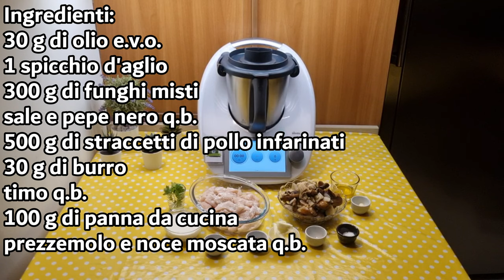Straccetti di pollo cremosi con funghi per bimby TM6 TM5 TM31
Ingredienti:
30 g di olio e.v.o.
1 spicchio d'aglio
300 g di funghi misti
sale e pepe nero q.b.
500 g di straccetti di pollo infarinati
30 g di burro
timo q.b.
100 g di panna da cucina
prezzemolo e noce moscata q.b.

English
ingredients
30 g of extra virgin olive oil
1 clove of garlic
300 g of mixed mushrooms
salt and black pepper to taste
500 g of flour-coated chicken strips
30 g of butter
thyme to taste
100 g of cooking cream
parsley and nutmeg to taste

Español
ingredientes
30 g de aceite de oliva virgen extra
1 diente de ajo
300 g de setas variadas
sal y pimienta negra al gusto
500 g de tiras de pollo enharinadas
30 g de mantequilla
tomillo al gusto
100 g de nata para cocinar
perejil y nuez moscada al gusto

Deutsch
zutaten
30 g natives Olivenöl extra
1 Knoblauchzehe
300 g gemischte Pilze
Salz und schwarzer Pfeffer nach Geschmack
500 g bemehlte Hähnchenstreifen
30 g Butter
Thymian nach Geschmack
100 g Kochsahne
Petersilie und Muskatnuss nach Geschmack